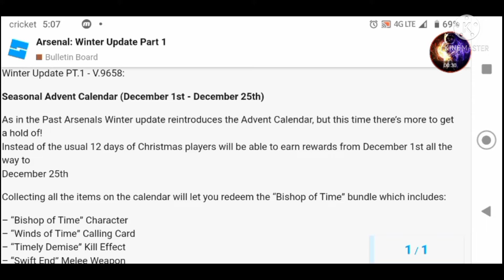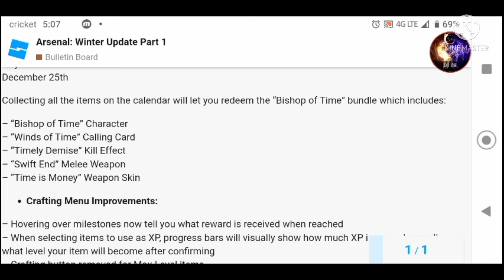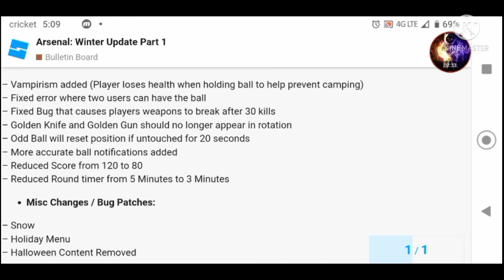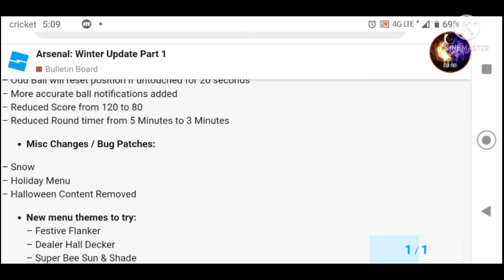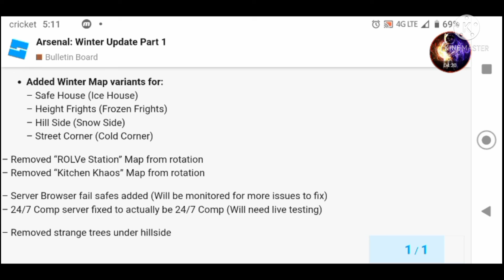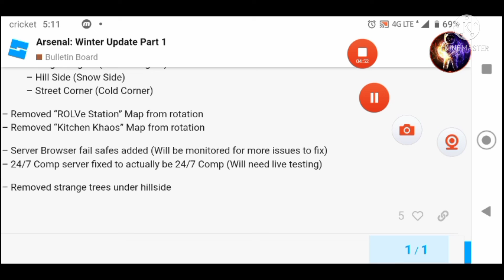ROBLOX ARSENAL 2021 WINTER UPDATE *PART 1*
This update has me so hyped im so excited to get these new items from the Advent Calendar and this is only part 1 and im so friggin excited for part 2 even though we just got part 1 today lol
 ROLVE has done their best to make ARSENAL great again and I hope we get players back and sweats and hackers go away and for ARSENAL to not be so buggy like it usually is